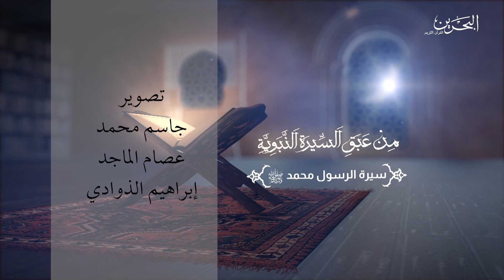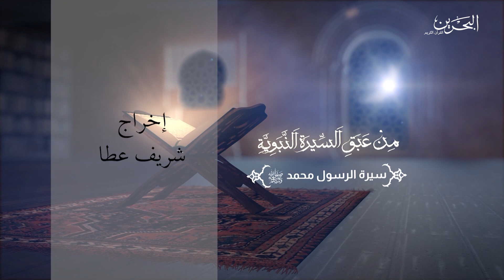من عبق السيرة النبوية | 7-4-2024